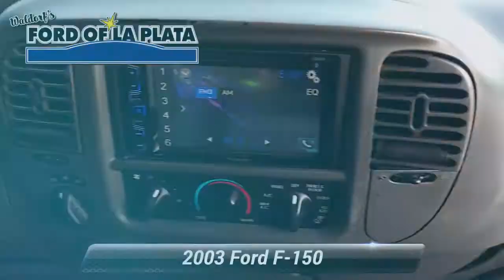Used 2003 Ford F-150 XLT, La Plata, MD 00FS410B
2003 Ford F-150 XLTLocated in Laplata Maryland .THE ALL NEW Ford of La Plata!

[RLVID:1278:410326e65cface97:0f4c5370974b0396:1]